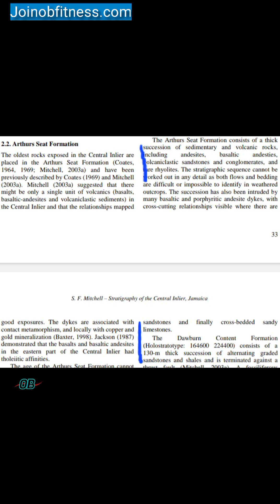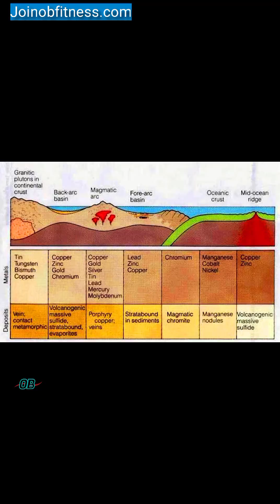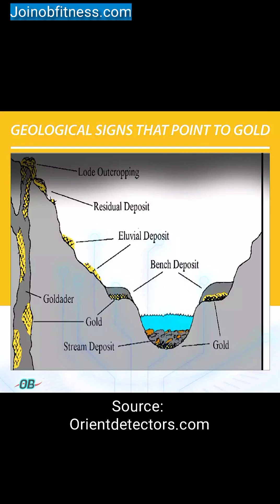Gold in Jamaica | Portland Potential? Geology Cues | Bellas Gate Reference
My (Oshane Bryant) field geology mapping in Portland, Jamaica, has led me to the hypothesis that Portland has Gold potential.

Albany, Claverty Cottage, Shirley Castle, and Swift River, are areas that reveal similar geology (Andesites, Basalt...) to those mentioned in Professor Simon Mitchell's paper referenced herein.

 A limitation in my work however, is the non-geochemical & non-geophysical tests done; as well as the non-microscopic mineral observations done.

Nevertheless, among other things I won't explicitly mention, I can feel that I'm right.
Joinobfitness.com (blog)